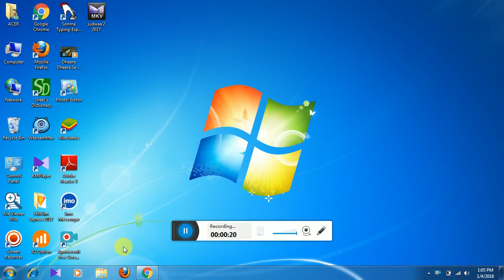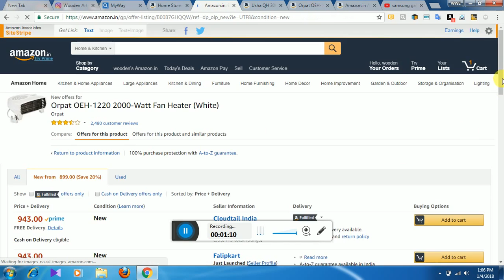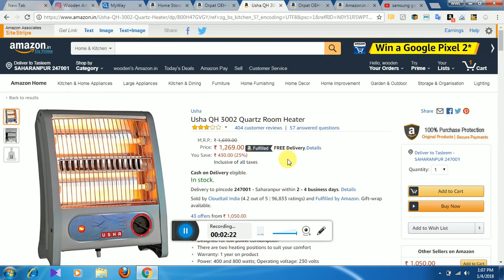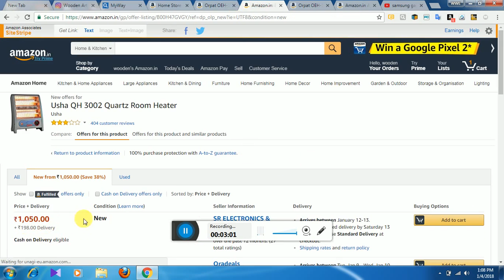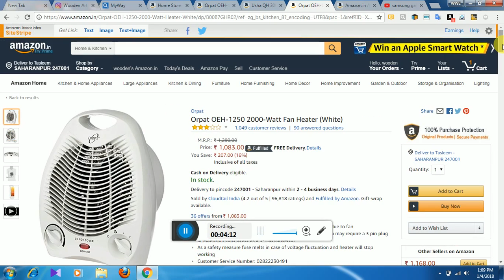how to buy best Room Heater konsa room heater le Orpat OEH-1220 2000-Watt Fan Heater (White)